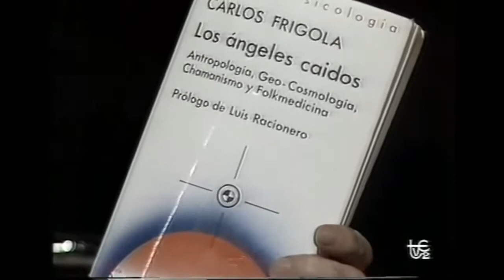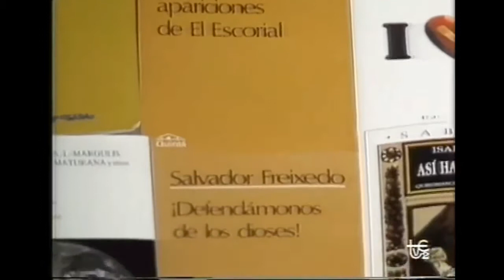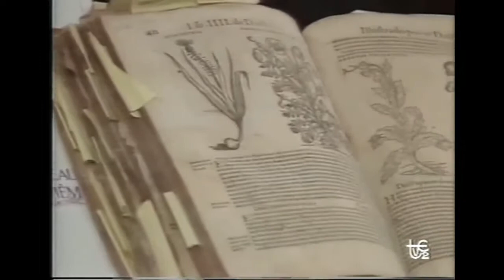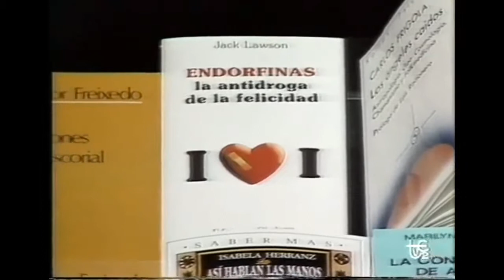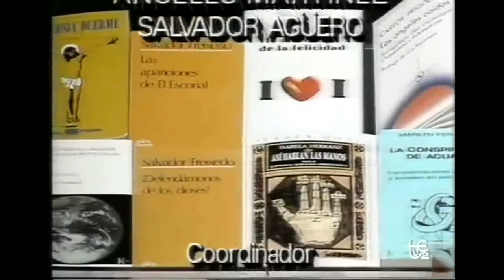SOL DE MEDIANOCHE (TVE): Los Ángeles Caídos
Programa dirigido y presentado por SIBILA PIRONTI en el año 1990, por medio de TVE. El programa titulado «La Noche: El Sol de Medianoche», fue un espacio centrado en tertulias relacionadas con temas del pensamiento, esotéricos y distintos aspectos de la curiosidad humana.

Fecha de emisión: 1990.

* AGRADECIMIENTOS a SIBILA PIRONTI DI CAMPANIA
Visitad su blog:

Atte.